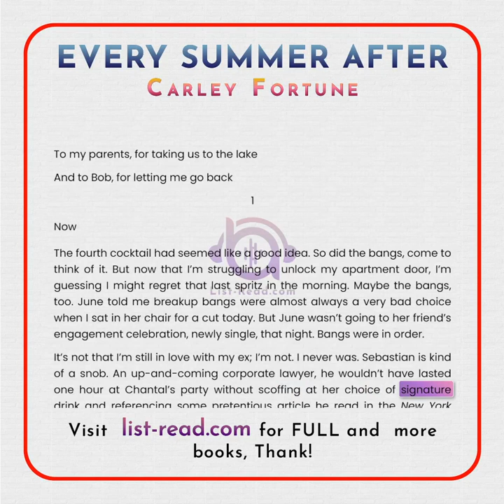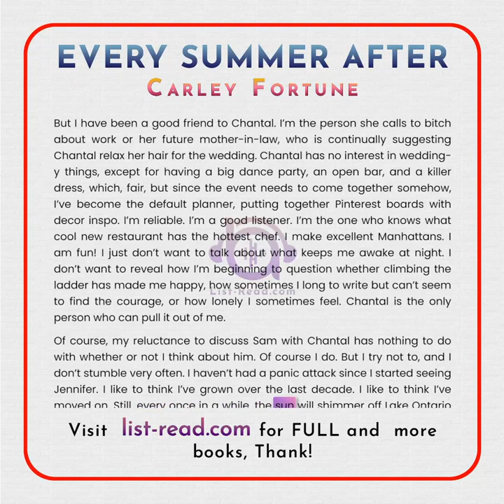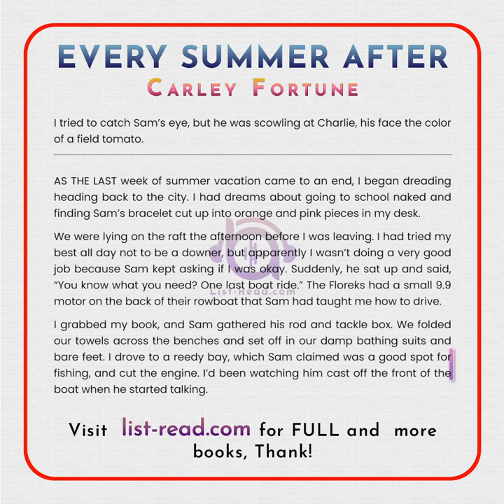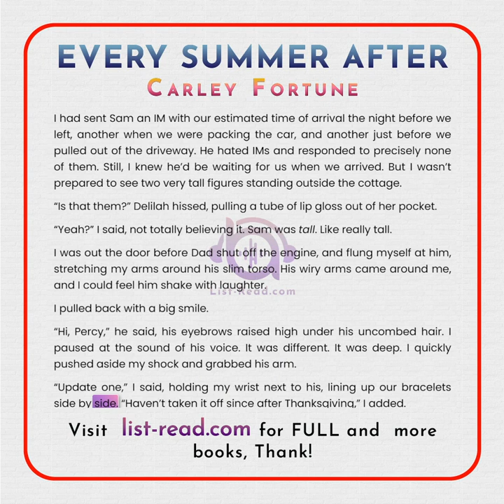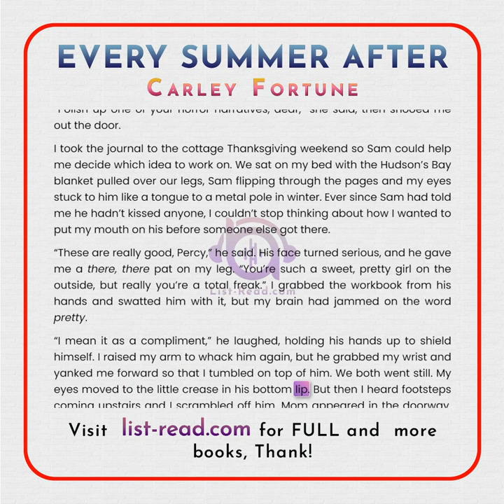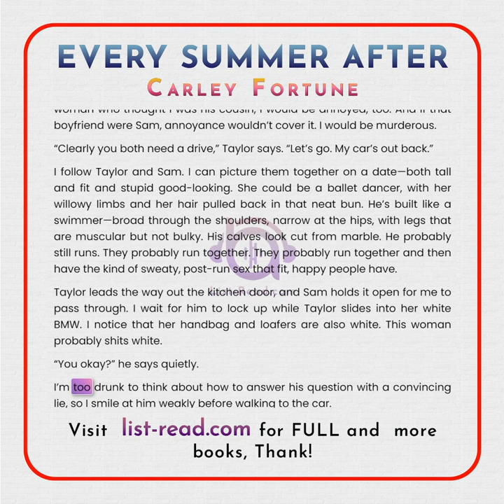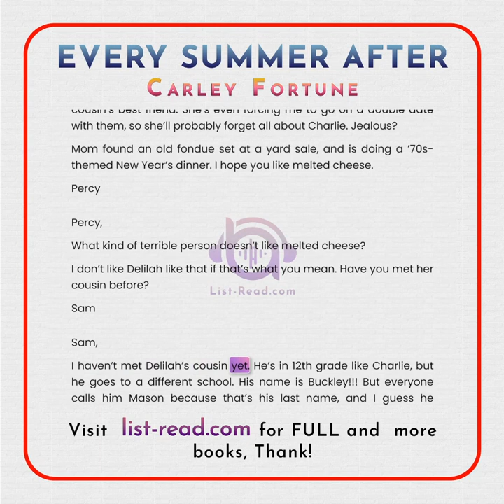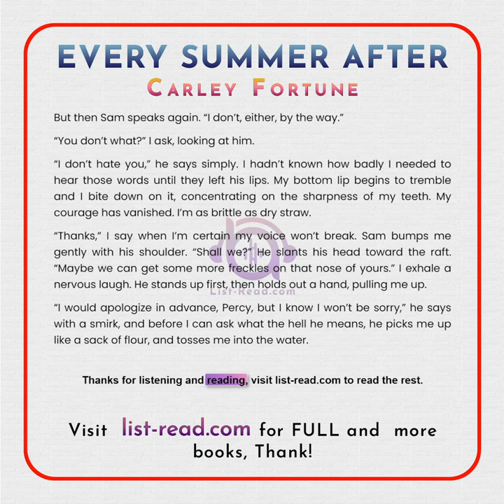Every Summer After by Carley Fortune Learn english full audiobook free